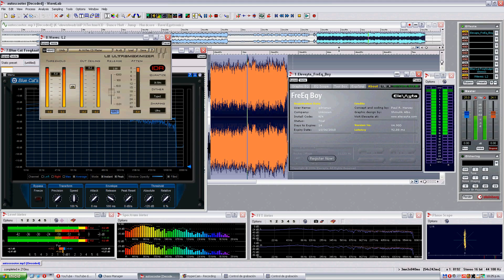Elevayta FreEq Boy VST Plugin - Just playing with plugin, no commentary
FreEq Boy is a plug-in that provides the functionality to capture, store, merge and apply EQ curves from different audio sources. FreEq Boy also allows freehand drawing of stereo EQ curves and the possibility to import user defined stereo EQ curves from a simple text file description. So, if you are into designing your own EQ curves, this is the tool for you.

I did a simple test of this amazing tool! I show you how easy is to cut frequencies and trust in what you see and not what you hear, of course, if you like to work like that. This VST Plugin can take samples of song EQ and paste mix to another song but is not intuitive to do this easy, unless you have luck or read the manual :)

This software is not FREE, "FREEQ" name is like a trap at first sight. You have only 14 trail days. However if you find this tool usefull it cost only u$s 30.